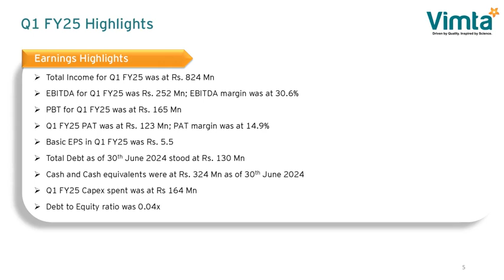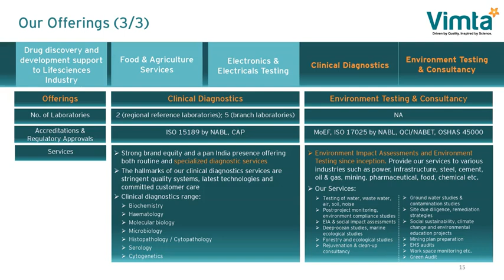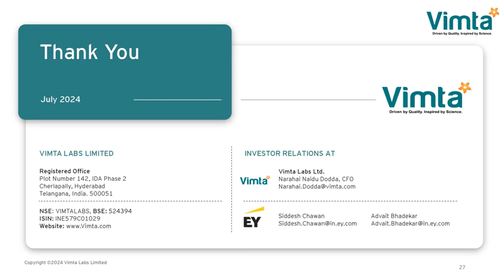VIMTA LABS LTD Investor Presentation for Q1 FY25